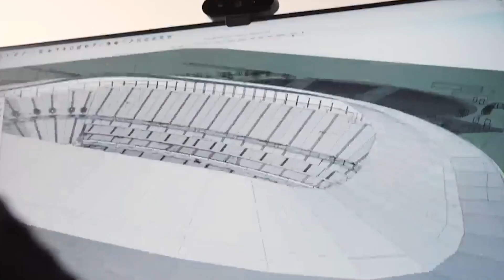The Biggest Megaprojects Under Construction in 2023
In 2023, the world will see the completion of huge megaprojects that will change how engineering is done and how areas look. From tall buildings to amazing infrastructure , these big projects show how creative people can be on a large scale. With huge amounts of money and new technologies , these projects look like they will leave a lasting mark on the world.

About Tech Zone
🎥 Videos about Future City, Mega Buildings & Architecture
🎨 Written, voiced and produced by Tech Zone